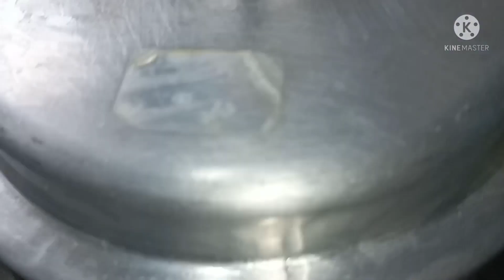Daliya Pulau Recipe | Broken Wheat Pulau Recipe | Healthy Recipe | ದಲಿಯಾ ಪುಲಾವ